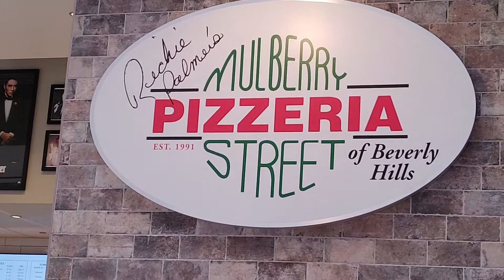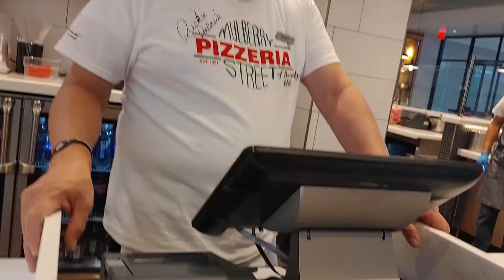🍕great pizza I’ve eaten in Resort World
Great Thin Crust Pizza🍕🥰

🍕great pizza I've eaten in Resort World Las Vegas🍕